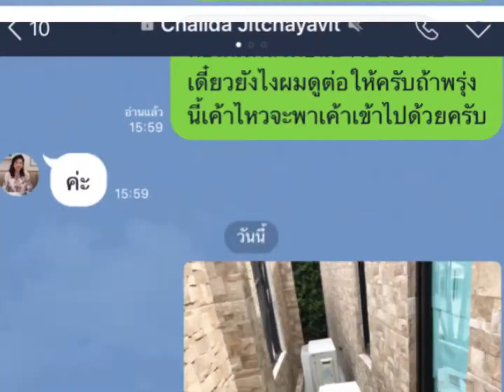Construction Renovation Decoration